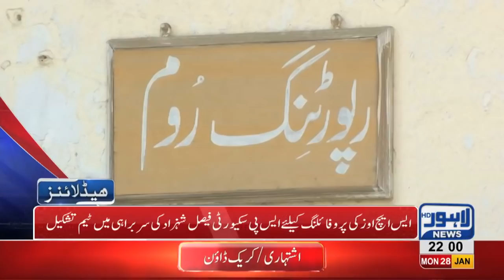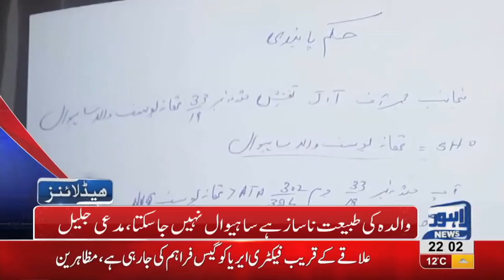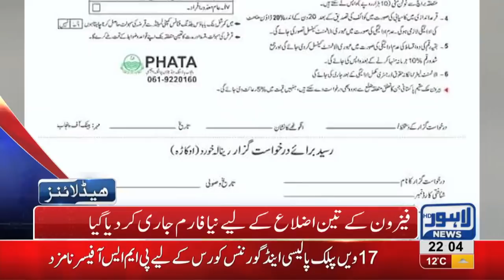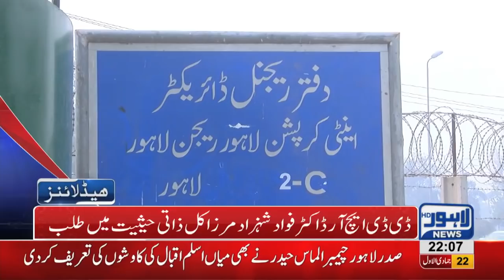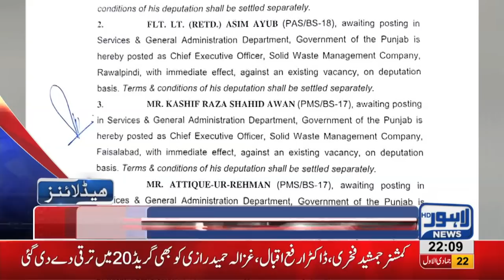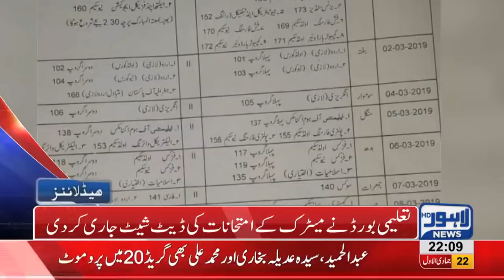10 PM Headlines Lahore News HD – 28th January 2019